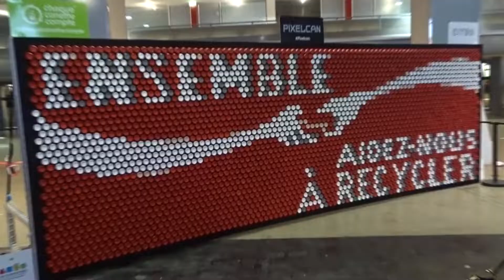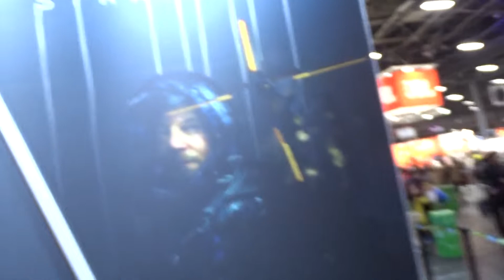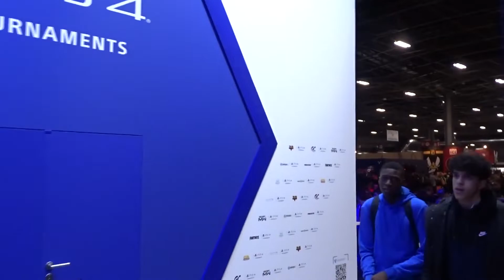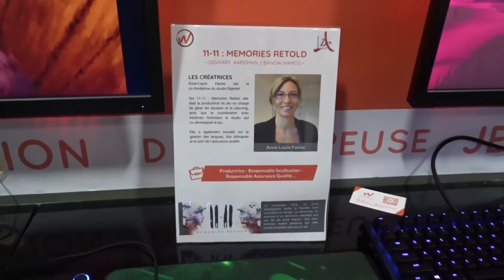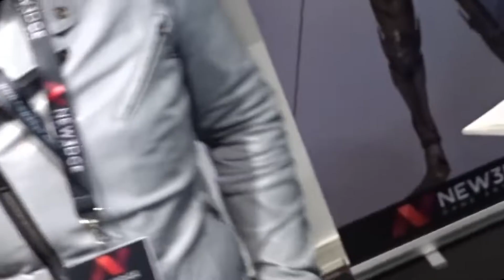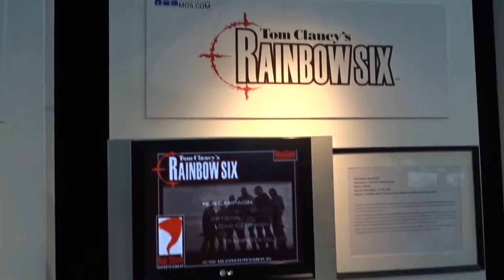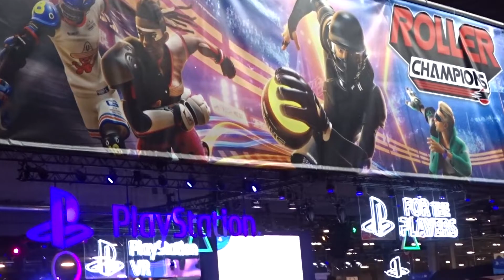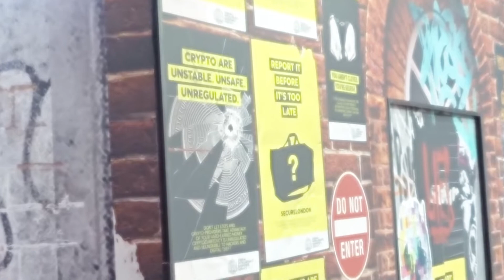PARIS GAMES WEEK 2019 par TJS VLOG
Cette semaine, Jules te fait entrer à la 10ème édition de la Paris Games Week, l'événement français autour du jeu vidéo de l'année!

Tu peux remercier Divers chose, notre abonné qui a suggéré l'idée.

"IT'S FOR THE PLAYERZ!!"

(Ancien titre : JE QUITTE TRASH… PENDANT 24H... À LA PARIS GAMES WEEK??)

Merci à tous les cosplayers qui ont rendu le salon plus vivant !

Merci à nos superbes invités !

Marcus, de la chaîne Game One

Le snap des renseignements :
alygadio28
Chriis63

Un étudiant en 5e année à l'école d'infographie NEW3DGE

Un étudiant en 3e année à l'école du jeu vidéo ISART Digital

Si tu veux du rab de vlog à la PGW, ça se passera sur Tipeee! (ça arrive, ça arrive.)

Netsky - Iron Heart

tyris white x mc holocaust - then hunt her dreams

Hotel Pools - Crashing (EKX Rework)

Zomboy - Game Time (EKX Vape Rework)

Tu peux aussi nous suivre et retrouver nos bonus sur Instagram et Snapchat : @tjs_vlog

NOUVEAU ! 2 vlogs par semaine sur Youtube pendant tout le mois de novembre!

Tu peux aussi nous soutenir, en regardant une vidéo sur Tipeee

Tschüss!

PS : On va lire TOUS les commentaires là-dessous ^^